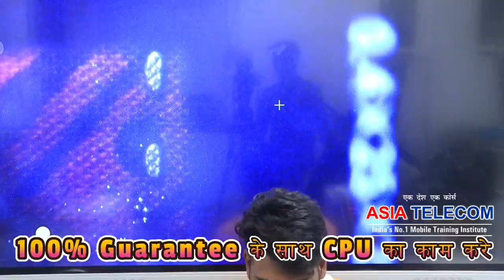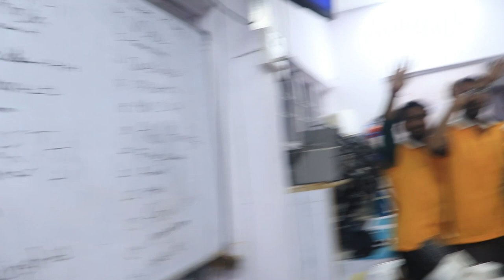99% Technician CPU सही से लगाना नहीं जानते ???? 😊 Android mobile phone cpu reballing trick,in hindi